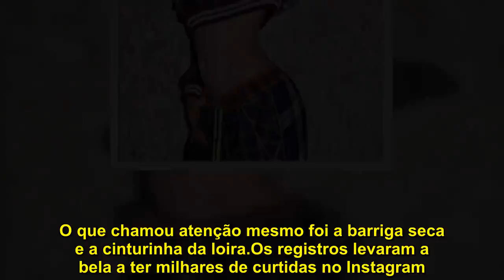FERNANDA KEULLA IMPRESSIONA COM CINTURINHA E BARRIGA SECA EM ENSAIO CHEIO DE OUSADIA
Fernanda Keulla arrasou em mais um ensaio de moda. Desta vez, porém, pouca gente ligou para a roupa que a ex-BBB e apresentadora estava usando. O que chamou atenção mesmo foi a barriga seca e a cinturinha da loira.
Os registros levaram a bela a ter milhares de curtidas no Instagram. Inclusive de fam